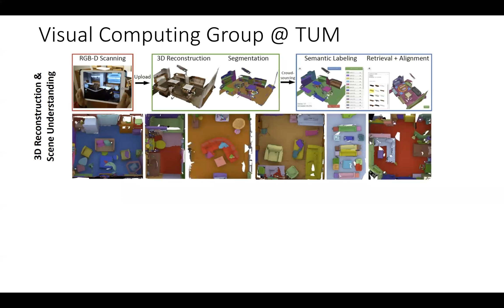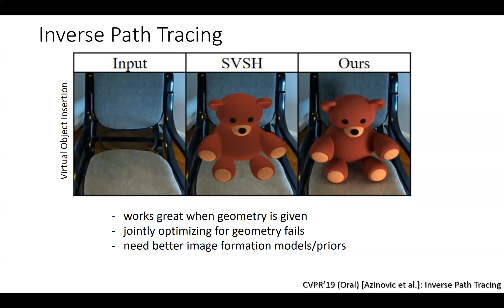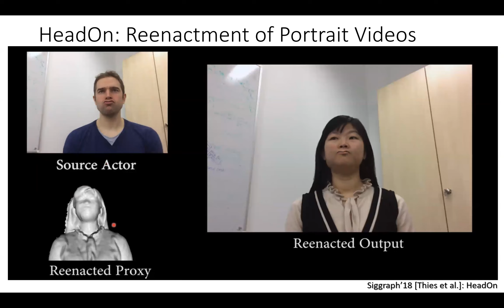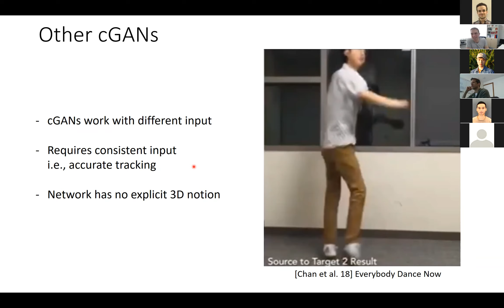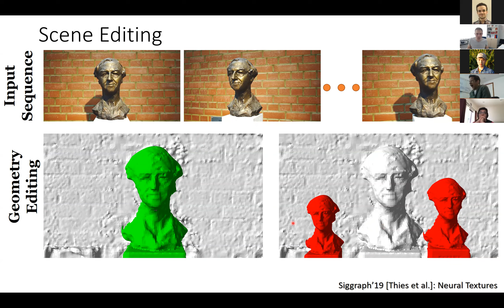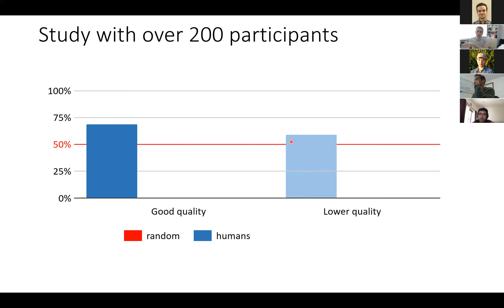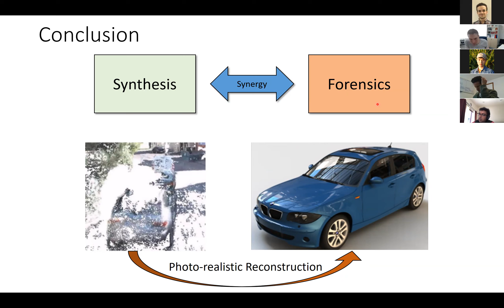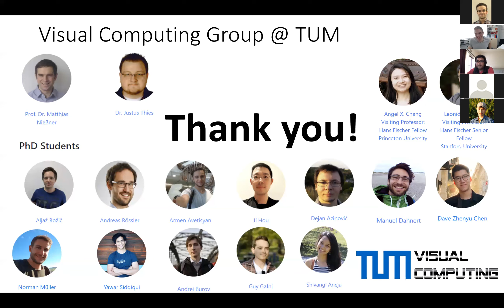Matthias Niessner - Why Neural Rendering is Super Cool!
May 19th, 2020. Vision Seminar, MIT CSAIL

Abstract
In this talk, I will present my research vision in how to create photo-realistic digital replica of the real world, and how to make holograms become a reality. Eventually, I would like to see photos and videos evolve to become interactive, holographic content indistinguishable from the real world. Imagine taking such 3D photos to share with friends, family, or social media; the ability to fully record historical moments for future generations; or to provide content for upcoming augmented and virtual reality applications. AI-based approaches, such as generative neural networks, are becoming more and more popular in this context since they have the potential to transform existing image synthesis pipelines. I will specifically talk about an avenue towards neural rendering where we can retain the full control of a traditional graphics pipeline but at the same time exploit modern capabilities of deep learning, such has handling the imperfections of content from commodity 3D scans.
While the capture and photo-realistic synthesis of imagery opens up unbelievable possibilities for applications ranging from entertainment to communication industries, there are also important ethical considerations that must be kept in mind. Specifically, in the content of fabricated news (e.g., fakenews), it is critical to highlight and understand digitally-manipulated content. I believe that media forensics plays an important role in this area, both from an academic standpoint to better understand image and video manipulation, but even more importantly from a societal standpoint to create and raise awareness around the possibilities and moreover, to highlight potential avenues and solutions regarding trust of digital content.

Bio:
Dr. Matthias Nießner is a Professor at the Technical University of Munich where he leads the Visual Computing Lab. Before, he was a Visiting Assistant Professor at Stanford University. Prof. Nießner’s research lies at the intersection of computer vision, graphics, and machine learning, where he is particularly interested in cutting-edge techniques for 3D reconstruction, semantic 3D scene understanding, video editing, and AI-driven video synthesis. In total, he has published over 70 academic publications, including 22 papers at the prestigious ACM Transactions on Graphics (SIGGRAPH / SIGGRAPH Asia) journal and 18 works at the leading vision conferences (CVPR, ECCV, ICCV); several of these works won best paper awards, including at SIGCHI’14, HPG’15, SPG’18, and the SIGGRAPH’16 Emerging Technologies Award for the best Live Demo. Prof. Nießner’s work enjoys wide media coverage, with many articles featured in main-stream media including the New York Times, Wall Street Journal, Spiegel, MIT Technological Review, and many more, and his was work led to several TV appearances such as on Jimmy Kimmel Live, where Prof. Nießner demonstrated the popular Face2Face technique; Prof. Nießner’s academic Youtube channel currently has over 5 million views. For his work, Prof. Nießner received several awards: he is a TUM-IAS Rudolph Moessbauer Fellow (2017 – ongoing), he won the Google Faculty Award for Machine Perception (2017), the Nvidia Professor Partnership Award (2018), as well as the prestigious ERC Starting Grant 2018 which comes with 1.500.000 Euro in research funding; in 2019, he received the Eurographics Young Researcher Award honoring the best upcoming graphics researcher in Europe. In addition to his academic impact, Prof. Nießner is a co-founder and director of Synthesia Inc., a brand-new startup backed by Marc Cuban, whose aim is to empower storytellers with cutting-edge AI-driven video synthesis.